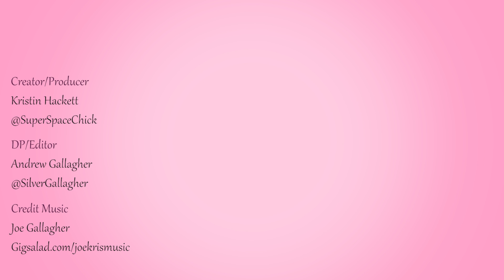News + Stuff #12 + GIVEAWAY: Shadowhunters, Magnus Chase, Holly Black, Star Wars + More